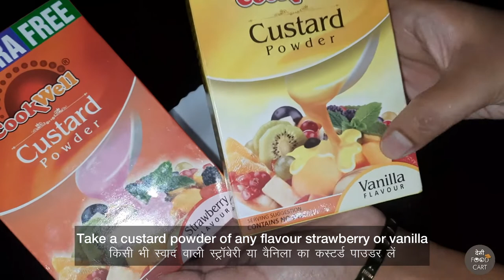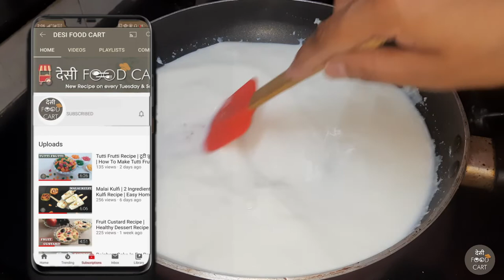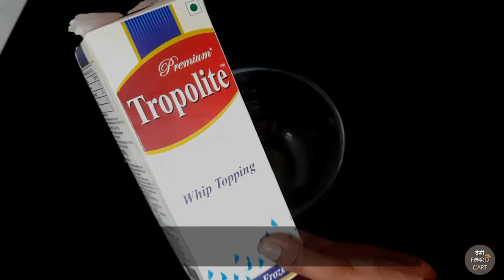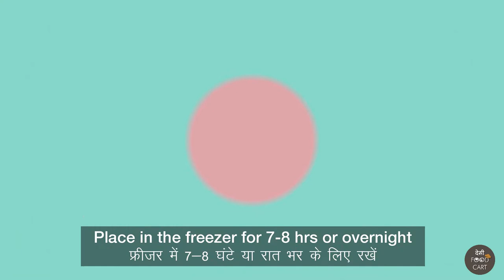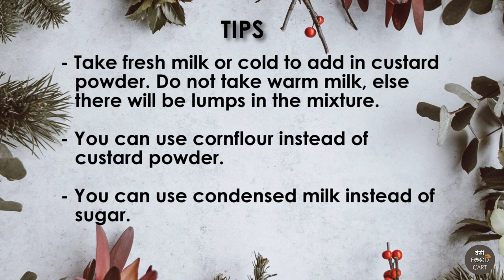How to Make Custard Ice Cream Recipe | Homemade Strawberry Ice Cream Recipe| Easy Yummy Ice Cream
Ingredients:

Strawberry Flavour Custard Powder – 2 tbsp
स्ट्रॉबेरी फ्लेवर कस्टर्ड पाउडर - 2 बड़े चम्मच
Milk – 1/4 cup
दूध - 1/4 कप
Milk – 2 cups (500 ml)
दूध - 2 कप (500 मिली)
व्हिपिंग क्रीम - 1 कप
Red/Pink Food Color (optional) – 1/2 tsp
लाल/गुलाबी फ़ूड कलर (वैकल्पिक) - 1/2 छोटा चम्मच

Online Purchase Product Link:

Measuring spoon and cup set
Nonstick kadai
Tadka Pan
Nonstick kadai
Oil Brush with Spectula
Samsung Galaxy M31 (Space Black, 6GB RAM, 128GB Storage)
Samsung Galaxy M21 (Midnight Blue, 4GB RAM, 64GB Storage)

Video Tips Screen Image: Tips Photo by Annie Spratt on Unsplash
Video End Screen Image: Photo by Lukas Blazek on Unsplash